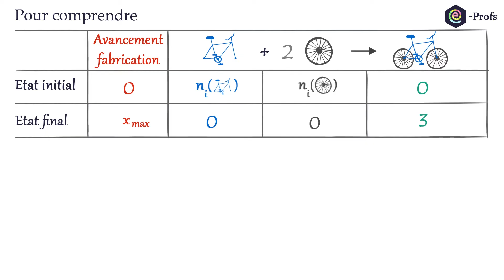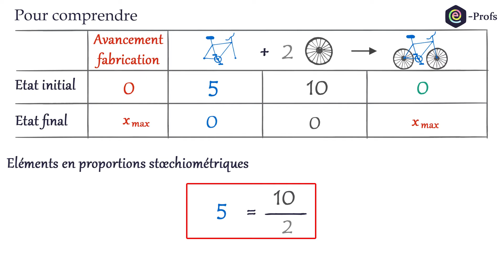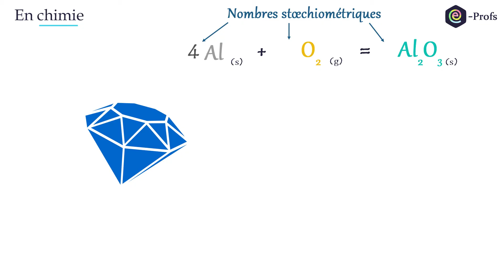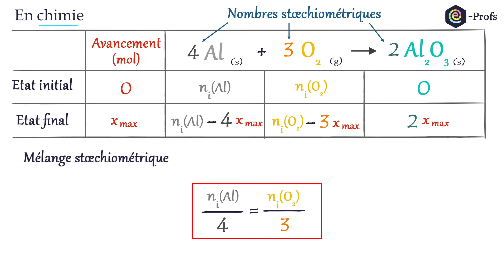Mélanges et proportions stœchiométriques | Physique - Chimie | Lycée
Méthodologie 💡 : Trouver les proportions stœchiométriques à partir de l'équation chimique.
Dans cette seconde vidéo sur le tableau d'avancement, nous allons aborder la notion de mélanges stœchiométriques.
Sachez qu'on parle parfois de  proportion stœchiométrique.
Un petit exercice est proposé en fin de vidéo pour s'assurer que vous ayez bien compris.